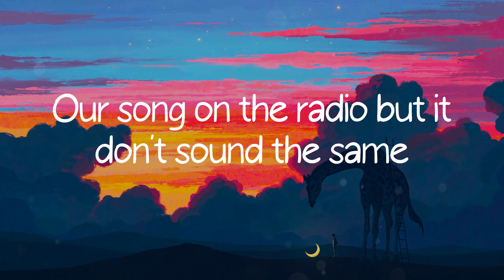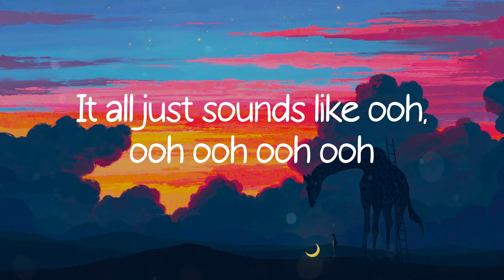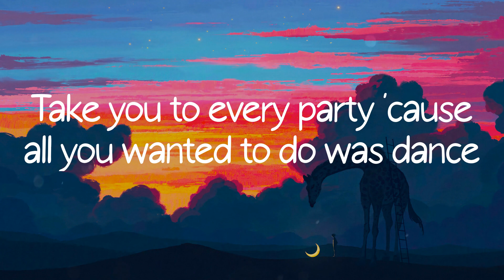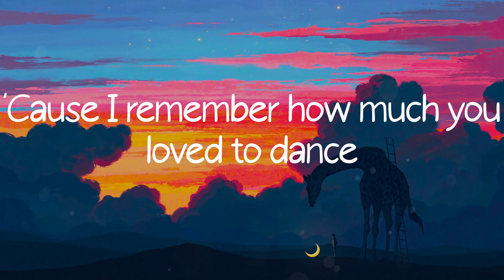When I Was Your Man - Bruno Mars (Lyric Video)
When I Was Your Man - Bruno Mars lyrics/ lyric video from Colorful Life